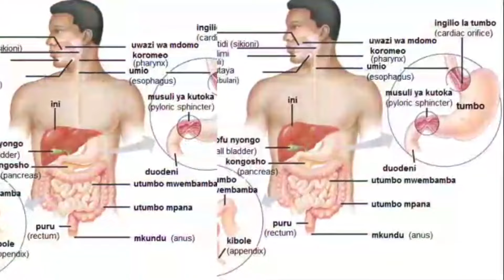UMUGABA W'INGABO WESE ABA AZI AYA MAHAME😳IBANGA RYO GUTSINDA URUGAMBA